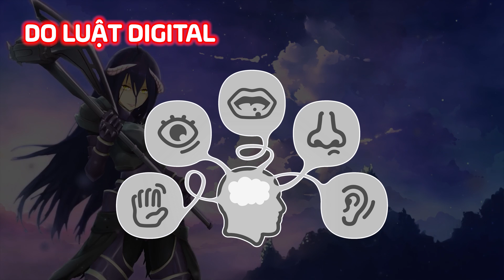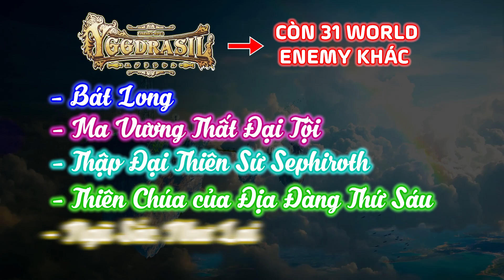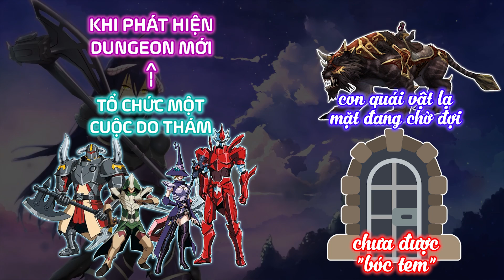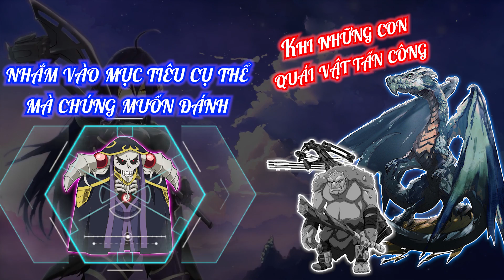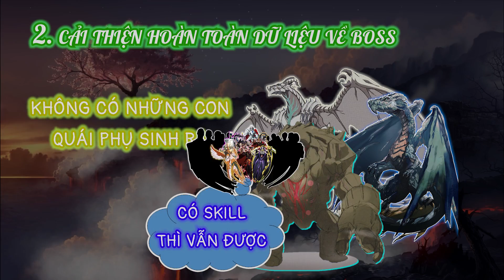Spoil Yggdrasil Anime Cut Overlord Part.1: Yggdrasil Những Điều Bí Ẩn Và Thú Vị Bị Cắt Khi Lên Anime